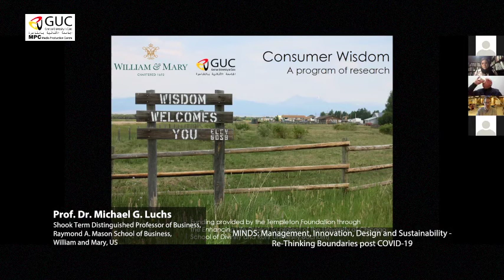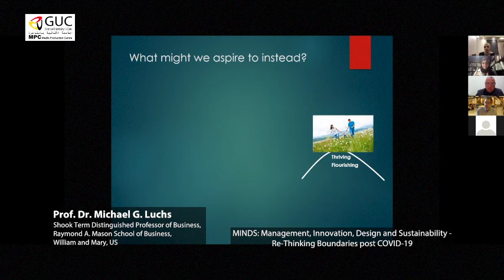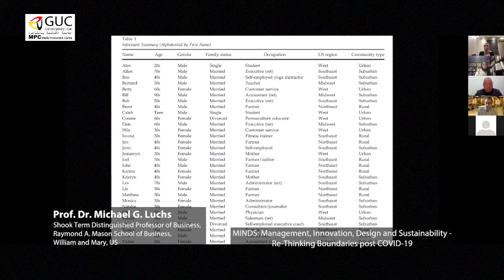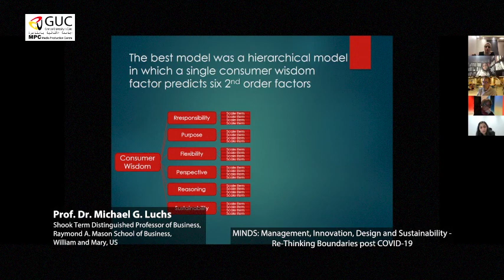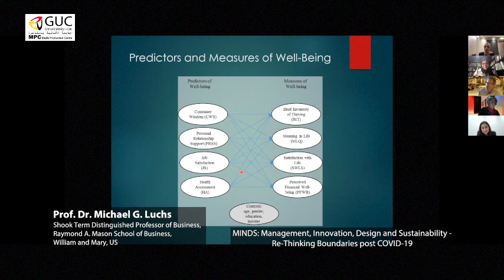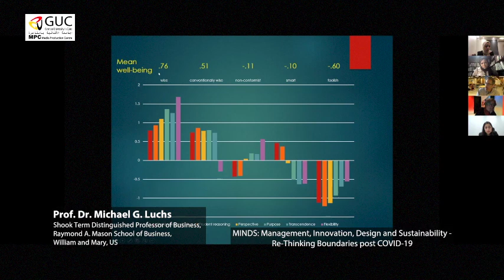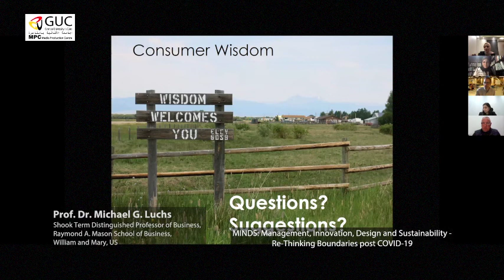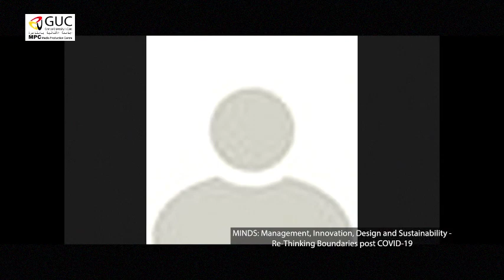“MINDS: Management, Zoom Meeting Management Day 01 P3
The First “MINDS: Management, Innovation, Design, and Sustainability Conference at GUC Campus Day 01 P3